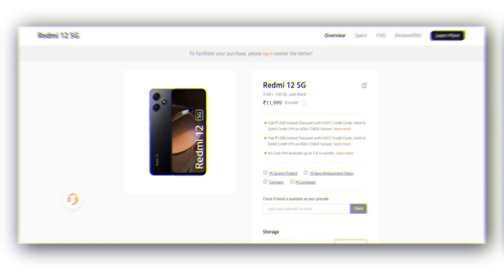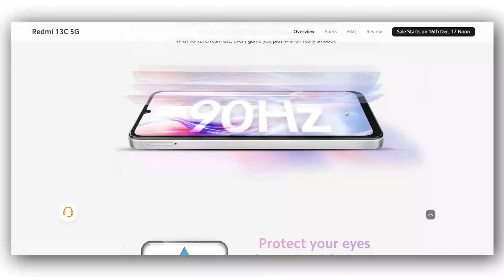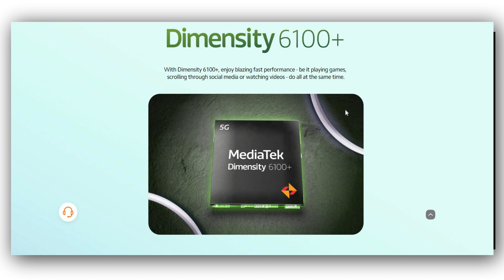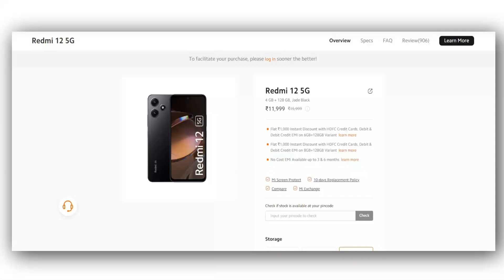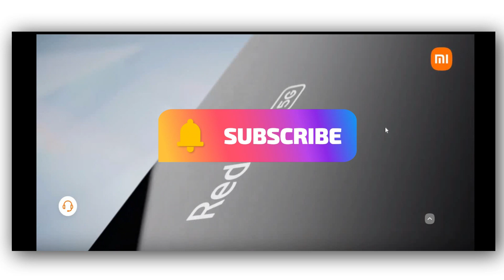Redmi 13C 5G vs Redmi 12 5G Difference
In this video, we're going to review the Redmi 13C 5G vs Redmi 12 5G Difference. If you're looking for a budget smartphone that delivers on performance, then this is the phone for you!

In this Redmi 13C 5G vs Redmi 12 5G Difference, we'll take a look at all the features of this phone and determine if it's worth your money. We'll also test out the phone's performance and see if it's up to par with other high-end smartphones on the market. So check it out and see for yourself if the Redmi 13C 5G vs Redmi 12 5G is the right phone for you!

 Queries Solved:
1. Redmi 13C 5G vs Redmi 12 5G Difference
2. Redmi 13C
3. Redmi 13c review
4. Redmi 13c price
5. Redmi 12 5g review
6. Redmi 12 5g